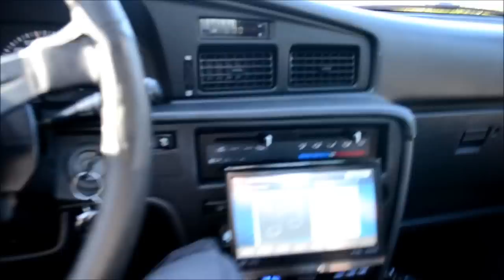4th Order Bandpass 4 10" Sundown Audio 4500D 0,5ohm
4th order bandpass box in trunk. 4 Sundown Audio 10"s and Formula X 4500D 0,5ohm